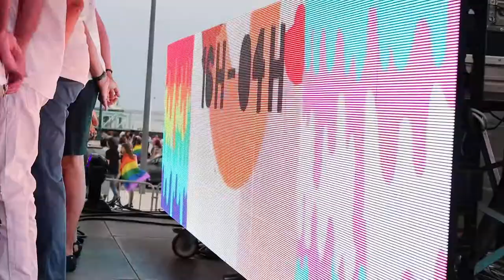Free Stock Footage